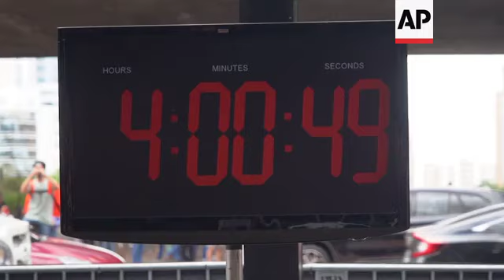Brazilian illusianists 'levitate' over 4 hours in Sao Paulo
(27 Sep 2019) Brazilian illusionists Henry Vargas and Klauss Duraes performed a stunt on Paulista Avenue in Sao Paulo on Friday drawing the attention of hundreds of people.
The pair appeared to levitate high in the air with just the palms of their hands touching a street sign in front of the Art Museum of Sao Paulo.
The Brazilian illusionists performed for more them four hours, breaking the previous levitation illusion record of three hours and 20 minutes, set in Chile in 2010.
Graca Velar, a retiree who was on her way to see a friend stopped for hours to watch the performance.
"I'm super curious to find out how are they being held, they don't move their legs, only one arm, I'm very curious," she said.
After over four hours the artists were brought down with a crane looking extremely tired.
"It's crazy, now I'm a bit better, with my head sort of landing, but with the feeling that we did something really cool for the art of magic in Brazil, which is unheard of," said illusionists Henry Vargas.